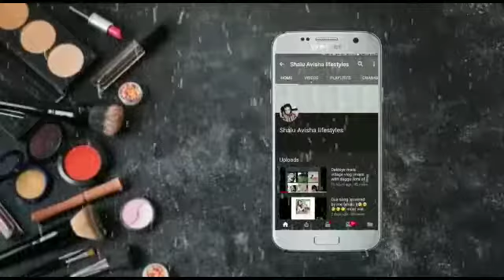|club factory super Diwali sale up to 85 %off |Rs.1 and 9rs.se purchase kre|super Diwali sale 2019|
Super Diwali sale 2019 on club factory (19 October 2019 to 22 October 2019)

Es video me Mene club factory ka super Diwali sale 2019 haul share kiya hai ...jahan pr aapko home decor , men's, women's, kids , mobiles phone , TV , laptop, friz, washing machine, furnishing sare cetegories pe 85 %off milega.

Aap products ko whtsaap Facebook pe share krke 1rs se 9rs. Me mobile phone , laptop, TV jeet skte ho ..

My Instagram handle is Shalu 6313